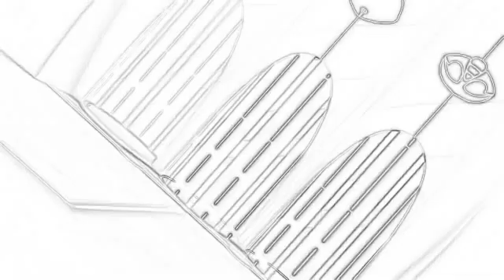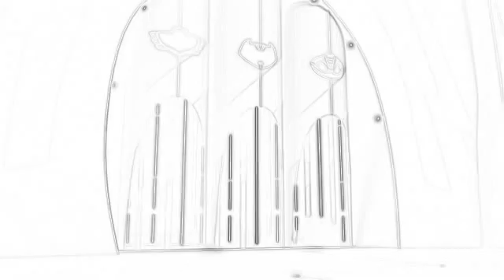7 November 2019